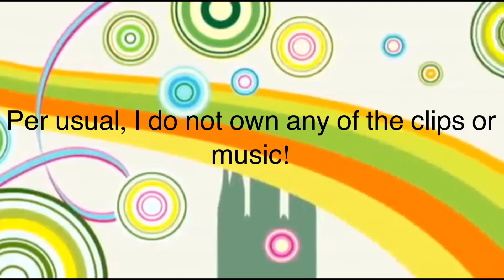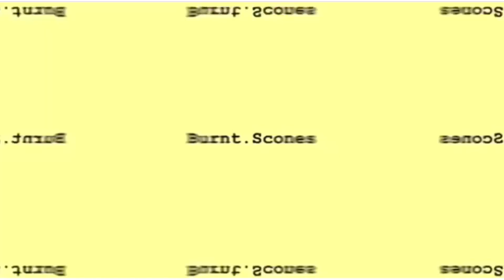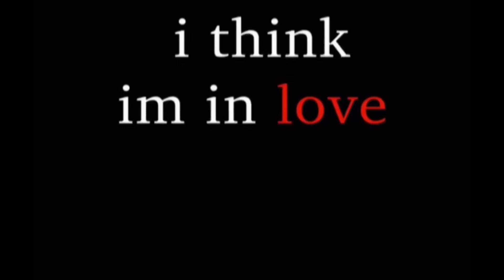Hetalia Ameripan Edits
I actually used to ship Ameripan when I was still new to the fandom. I started falling out of the ship when I started to like America more.
Heh heh... (*´ω`*)